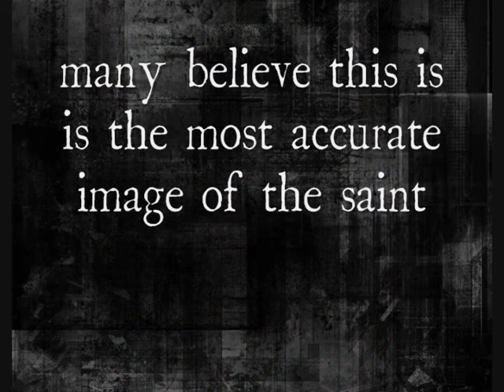A visual meditation on St. Francis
a collection of images showing the different aspects of the saint. The audio is a blend of music featuring The Canticle of the Creatures, known also as The Canticle of Brother Sun spoken in the same Italian dialect as Francis.